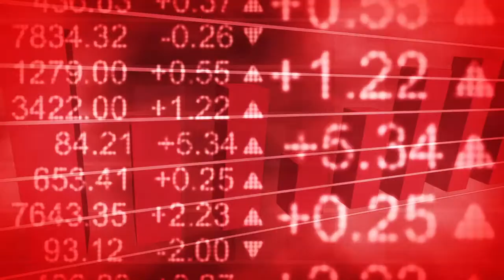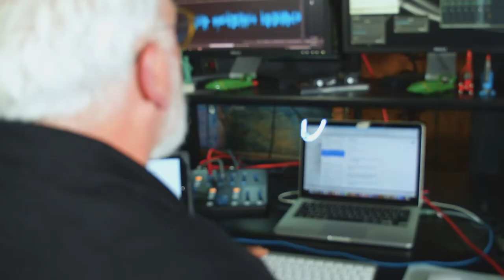Coffee or Corona with Andrew Peters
A chat with renowned Australian Voice Artist, Andrew Peters